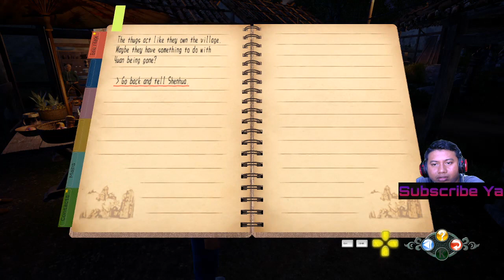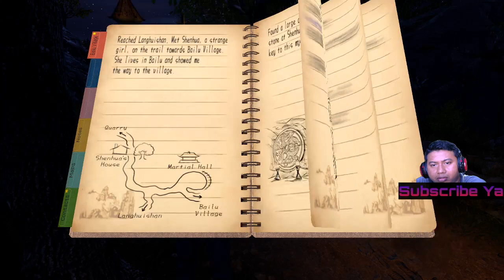Shenmue III Test Play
Rules Live Chat :
1. No TOXIC
2. No Spam
3. No Promote
4. Have Fun